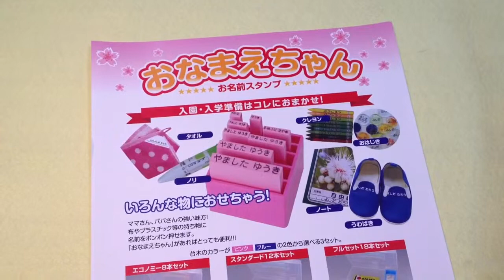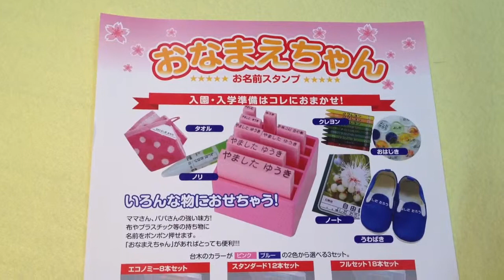おはじきへのおなまえつけ・おなまえかきの必需品!!おなまえスタンプ【おなまえちゃん】鳥取市 老舗はんこ屋 いろは堂